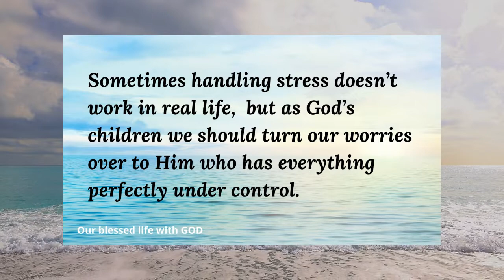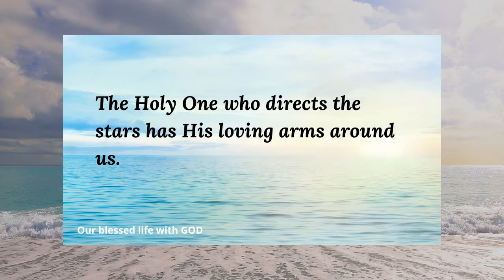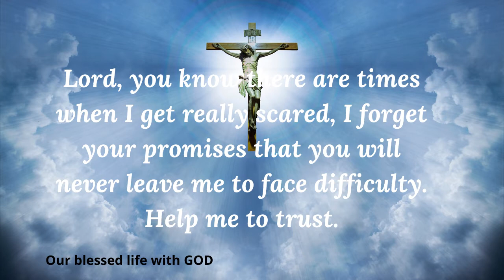V092 - God's healing Word for you today - Psalm 55:22 (Worry ends where faith begins)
Psalm 55:22 – Cast your cares on the Lord and he will sustain you, he will never let the righteous be shaken.

This video is originally created by our channel. This was put together by carefully researching from the bible the correct verses and put an explanation for easy understanding.  However, we do not claim any right over any of the graphics, images, songs used in this video.  See attribution below:

Attribution:
Bible verses from the Holy Bible NIV - New International Version

God bless!